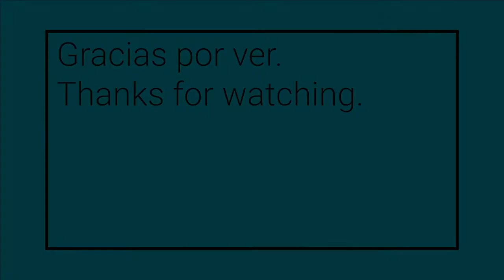Mujeres W-STEM: Ana María Alonso Zarza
Geología